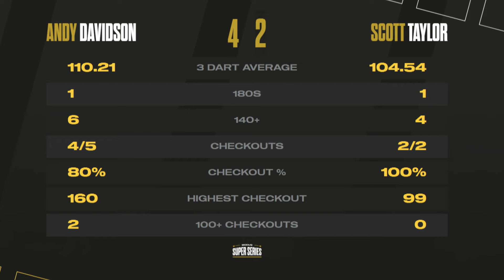The *GREATEST* Game Of The Series?! 🔥😱